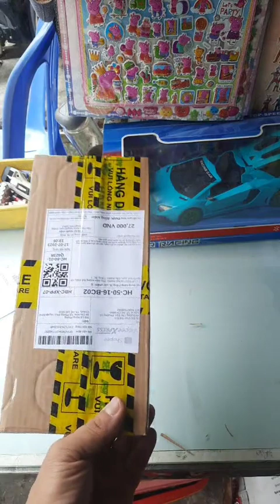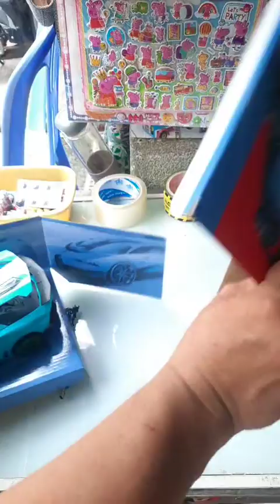17.07 TIK.LIVE ĐÓNG HÀNG SÁNG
17.07 TIK.LIVE ĐÓNG HÀNG SÁNG